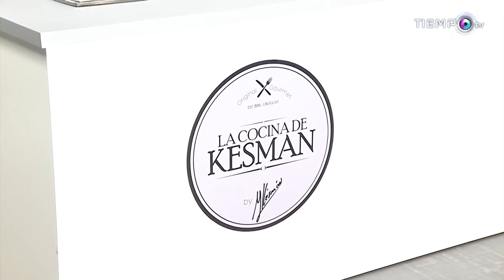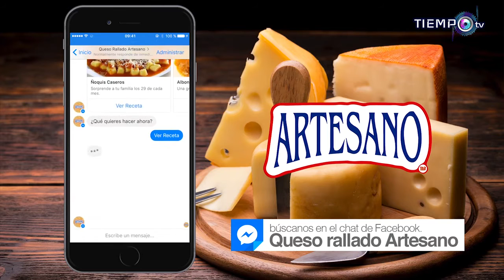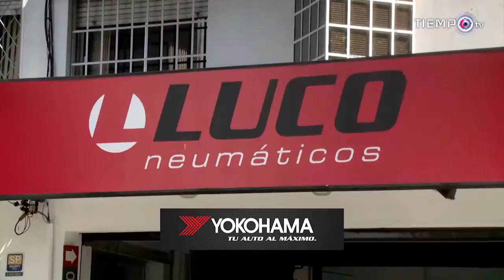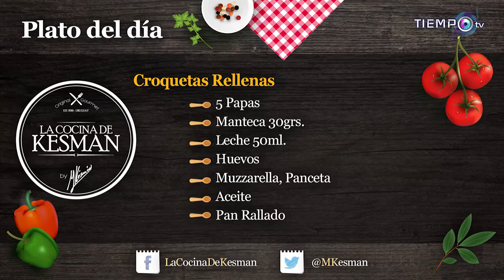LA COCINA DE KESMAN con Fabián Lolo Estoyanoff